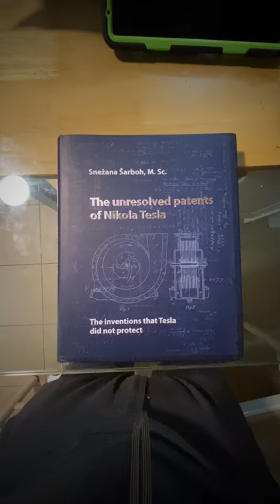Nikola Tesla Patents The Government Wouldn't Approve!!!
New Tesla Book! The Unresolved Patents Of Nikola Tesla That The Government Wouldn't Approve!!!
Its got a whole bunch of patents that Nikola Tesla applied for but didn't get fully approved. It dives into the many issues that stopping him getting these patents approved.

If you would like to help bring Nikola Tesla’s Turbine to the people of the world go to my Patreon to aid the cause so we can make more prototypes and models!